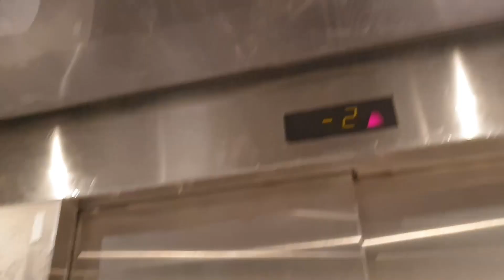EPIC FAIL! 1992 Hitachi Fire Key-card-o-vator - Income@Raffles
The lifts here are all being disrespected by having their touch buttons removed.
As for this one, it had it's interior horribly redone before I could get to it. However, given that the lift would probably still be interesting, I waited for like 5 minutes on B3 for the lift to come down. This was only to find that all floors except 1 were locked!
On the bright side I believe this lift will retain the touch sensitive call buttons as it's not easy for public to access.

The main lifts were also touch, but got turnstiled probably less than 10 years after the building opened. The strange thing is that the lobby is on the 2nd floor and one has to take the carpark lifts or the escalators down to get to street level.

Brand = Hitachi
Floors served = B3 to 36(all locked except level 1)
History = Internal buttons replaced